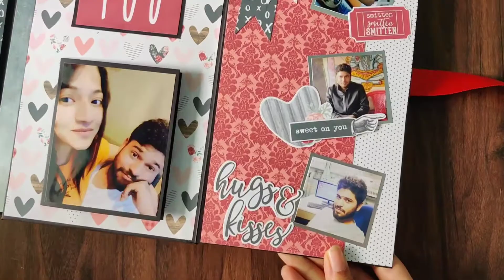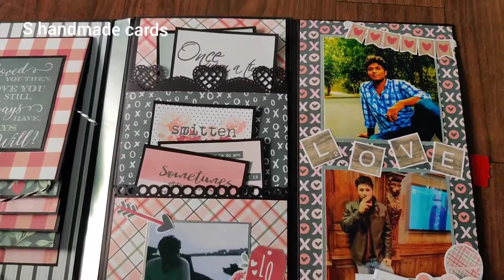Trifold Journal || Love Theme Album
Walkthrough of Trifold Journal crafted for a client in red black theme.
Inspired by Your book of Memories
To order for the same -
Kindly call/whatsapp us -

You can checkout our Instagram page for more handmade cards.